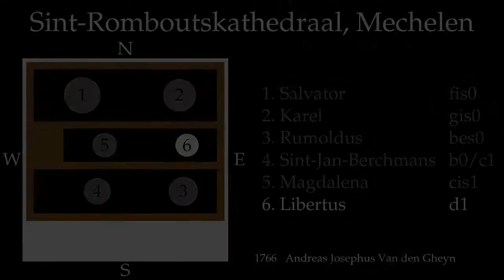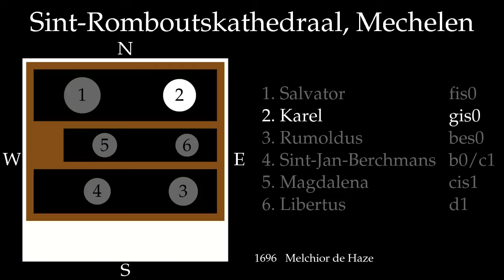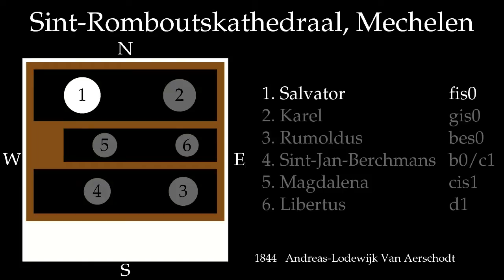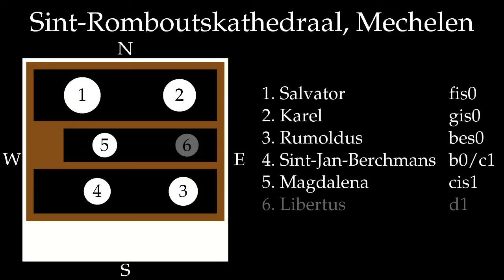Luidklokken van de Sint-Romboutskathedraal Mechelen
Luiden van de klokken van de Sint-Romboutskathedraal in Mechelen

1. Salvator,  fis0,  fa#2,  8884 kg,  1844,  Alj. Van Aerschodt
2. Karel,  gis0,  sol#2,  6000 kg,  1696,  Melchior de Haze
3. Rumoldus,  bes0,  sib2,  4325 kg,  1861,  Severinus Van Aerschodt
4. St-Jan-Berchmans,  b0/c1,  si2/do3,  3000 kg,  1947,  Marcel Michiels jr.
5. Magdalena,  cis1,  do#3 ,  2145 kg,  1697 , Melchior de Haze
6. Libertus,  d1,  re3,  1850 kg,  1766,  A.J. Van den Gheyn

00:29 Libertus
04:29 Magdalena
07:48 St-Jan-Berchmans
09:35 Rumoldus
12:23 Karel
14:57 Salvator
18:30 Bijna-volgelui, d.i. zonder Libertus, die muzikaal niet bij de andere past

De klank is niet ideaal, doordat de opname gemaakt is vanaf de traptoren.  Rumoldus en Sint-Jan-Berchmans staan er veel dichterbij en klinken daardoor luider.  Salvator en Karel bevinden zich achteraan en klinken daardoor zwakjes.  Misschien maak ik later een simulatie waarbij de intensiteiten van de klokken beter op elkaar afgestemd zijn.

Dank aan Tim Martens voor de organisatie van het bezoek.
Met dank aan torenwachter Bert Vanderstappen, aan Nick Vanhaute en aan Luc Michiels voor het gastvrije onthaal en voor het luiden van de klokken.